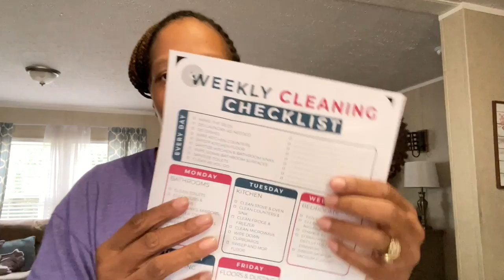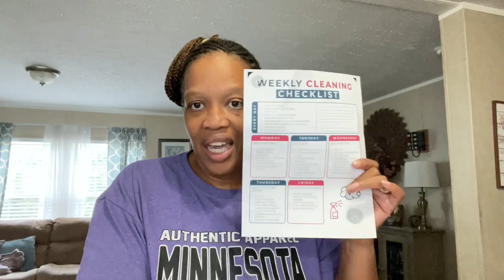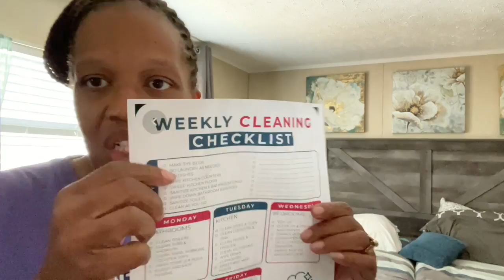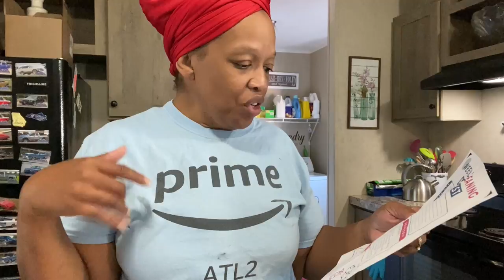Mobile Home Cleaning Routine | mobilehomediva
Hey Family

I gave a shot at something new. My new Mobile Home Cleaning Routine. Its not perfect yet, but I tried!
Wont you join me???

Christie Vaughn
4920 Bill Gardner Parkway # 103